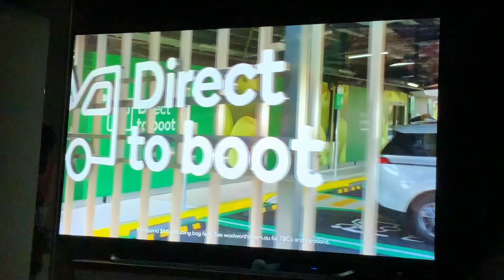McDonalds : Despicable Me 4 Commercial (15 Seconds Version) For